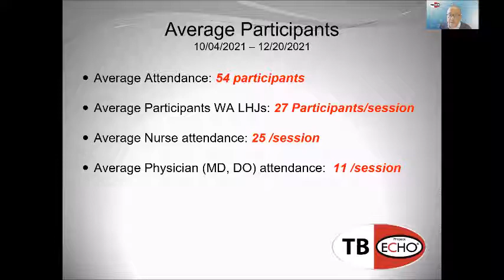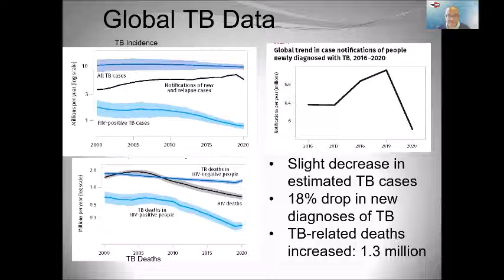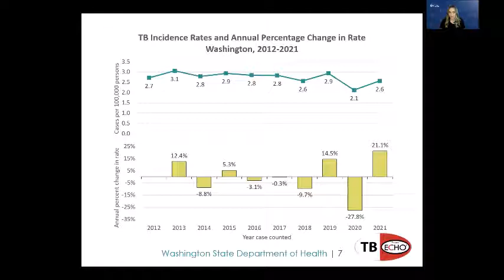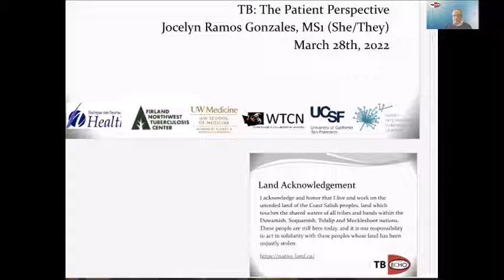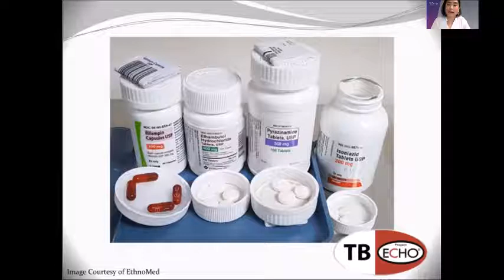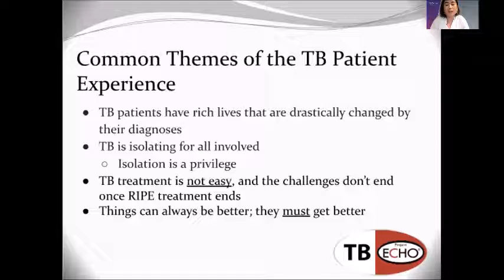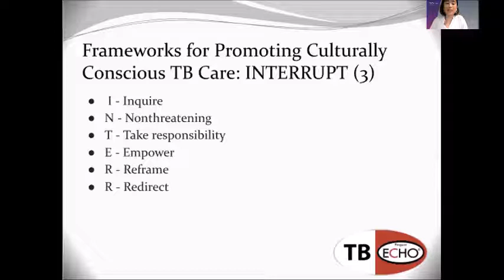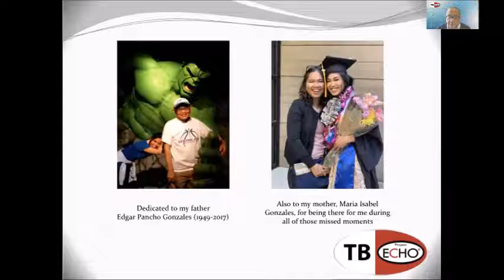TB ECHO WTBD Ramos Gonzales Hewson 3-28-2022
Note: TB Epi begins at 9:18, and
TB Survivor Advocate starts at 19:10